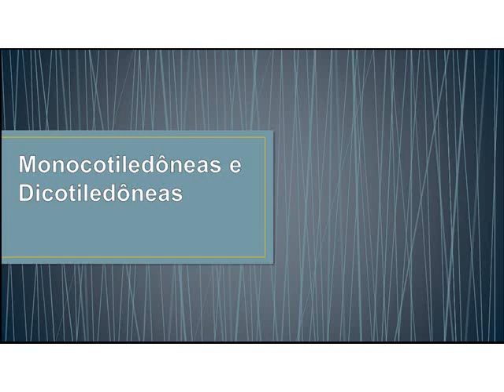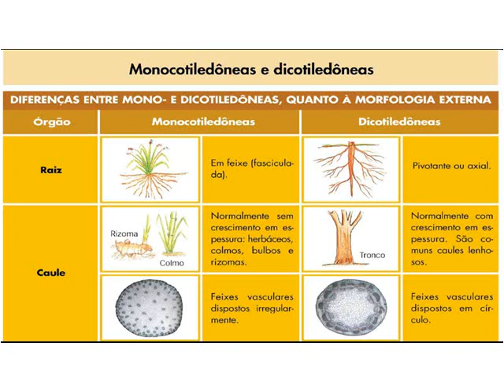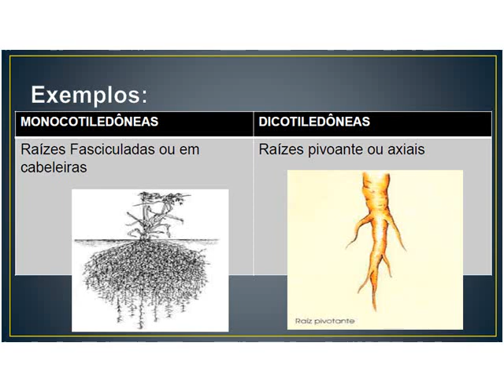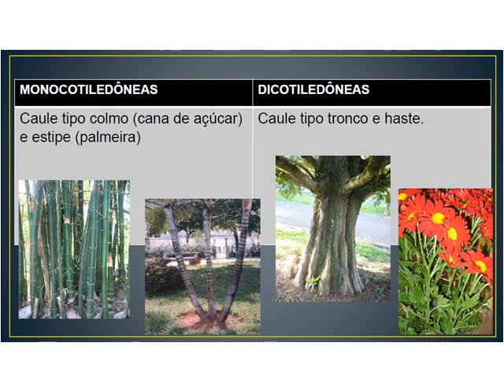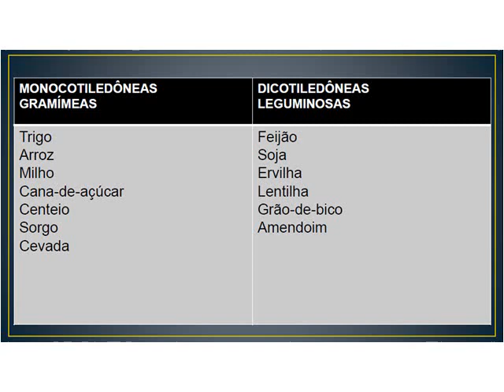Monocotiledôneas e dicotiledôneas